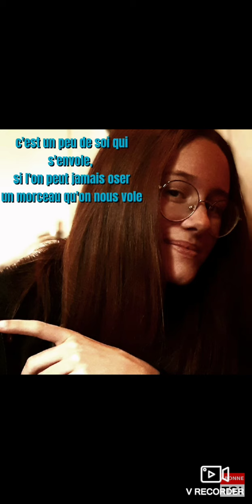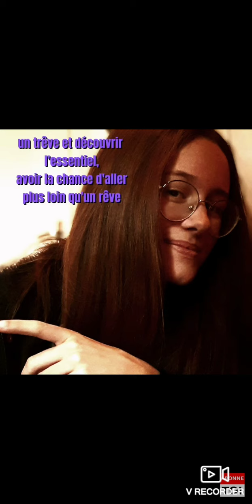je chante avec Celia plus loin qu'un rêve de Valentina